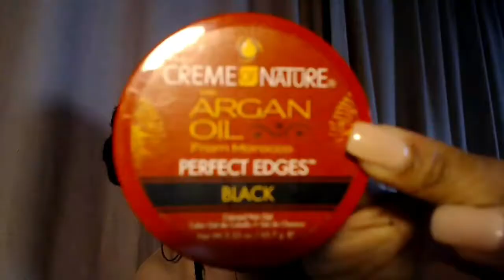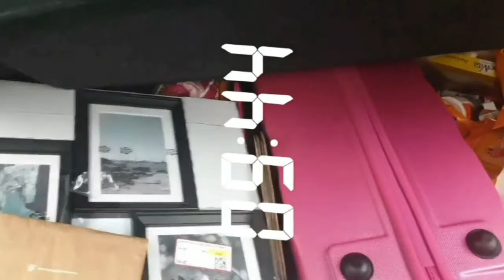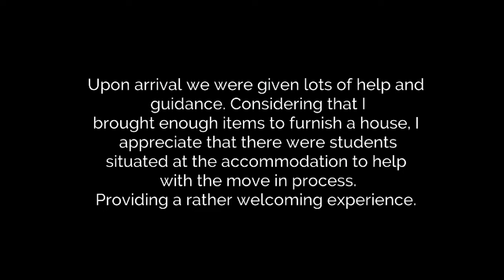FIRST VIDEO | YouTube X University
Hey there,

This video provides an introduction of the type of content to expect in future videos, as well as a brief overview of my first day at university, late September 2019.

Time Stamp:
2:23 Channels Content
3:26 University Insight (apologises for the audio)

Any content you would like to see drop a comment, I am open to suggestions.

Shay x